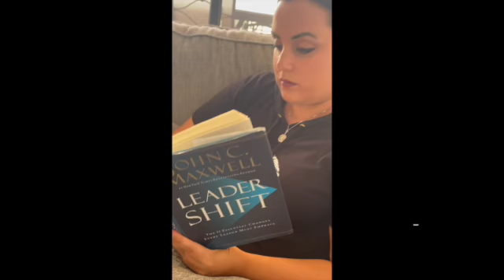Our Daily Routine- Consistency is the Key to Success!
Making and keeping a daily routine is a great way to ensure success with personal and professional goals. Here is a glimpse at our daily routine! Want to find out more about how you can build a successful life?